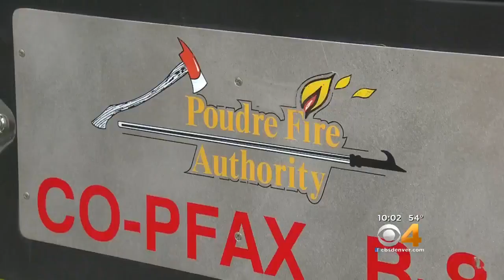Colorado Firefighters Ready To Deploy To California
Colorado firefighters may be the next to get the call for help in California as deadly wildfires continue to burn out of control.